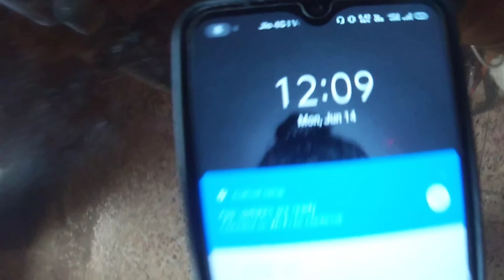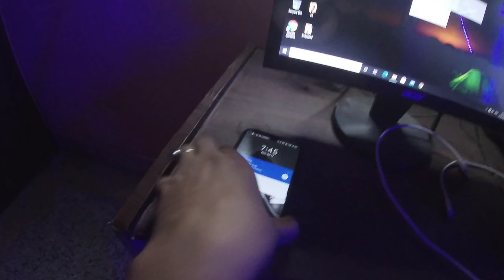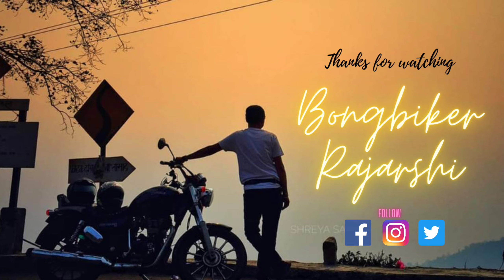How to edit daily vlogs | Bongbiker Rajarshi | Vlog 20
It's a short vlog about my life.

GoPro Hero 7

GoPro chin mount

Royal Enfield handle bar

Ring light

Gorilla pod